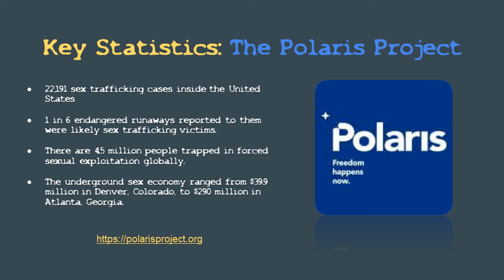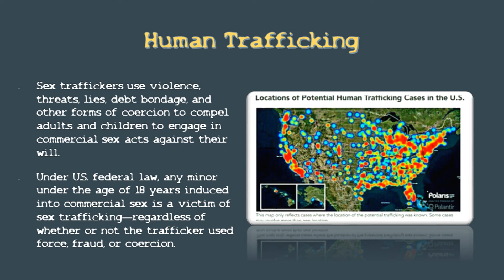Ashton Kutcher Testifies in Senate About Sex Trafficking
Ashton Kutcher's emotional speech about Spotlight, a tool that identifies and helps locate the victims and perpetrators  of sex trafficking given last Wednesday in front of the Senate Foreign Relation Committee.